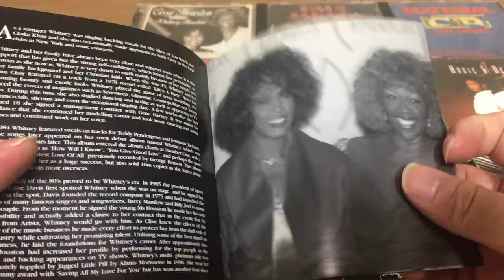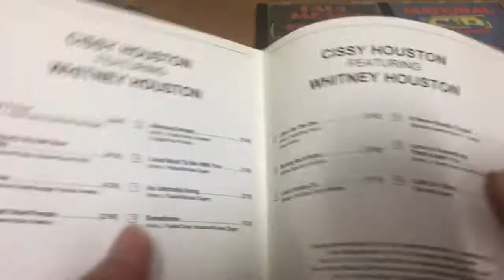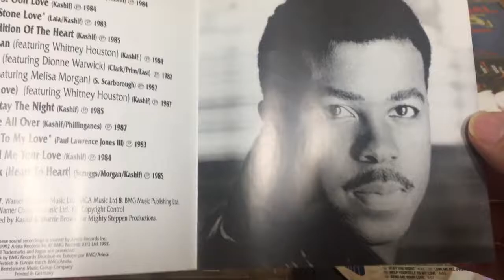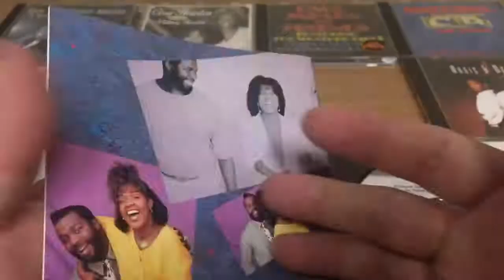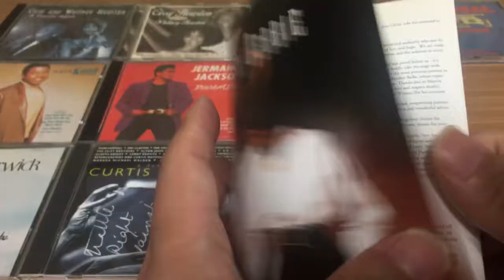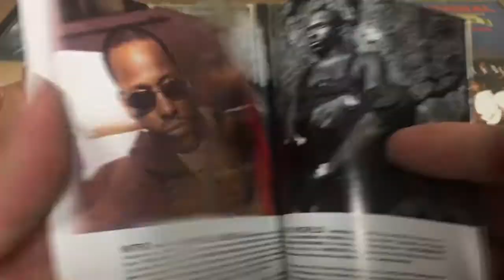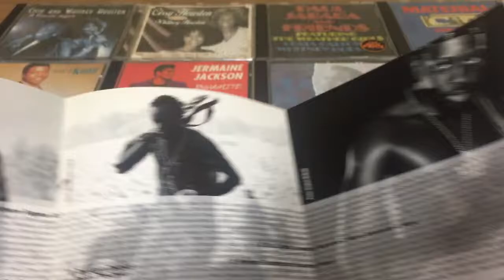My Whitney Houston Collection 14. Whitney Houston Rare Songs